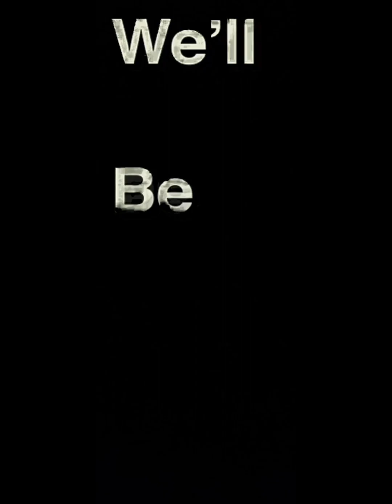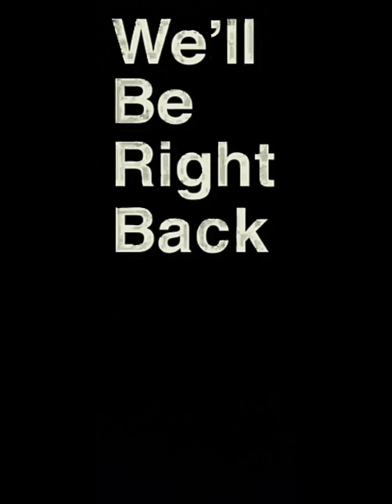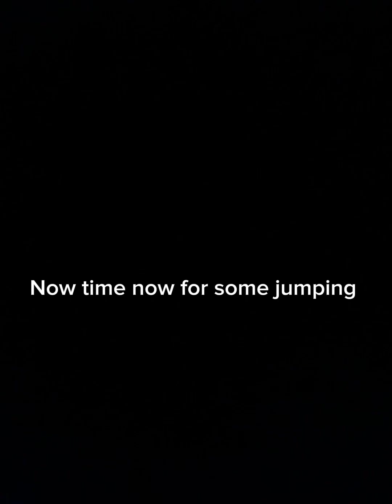Me with my best friends playing watch to laugh it’ll make your day better 🤩🤣🤣🤩🎃